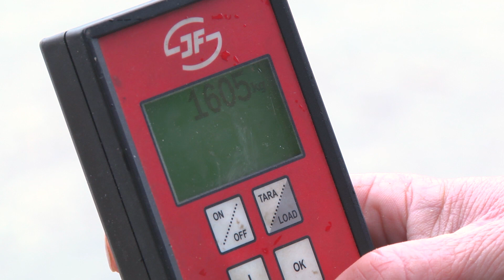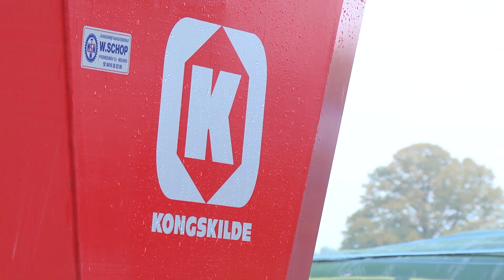Geitenhouder Smulders met KONGSKILDE VM 10-1-B voermengwagen Trekkerweb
Geitenhouder Smulders met KONGSKILDE VM 10-1-B voermengwagen.